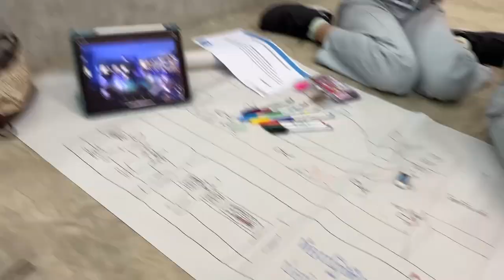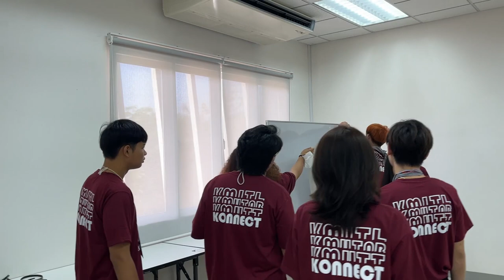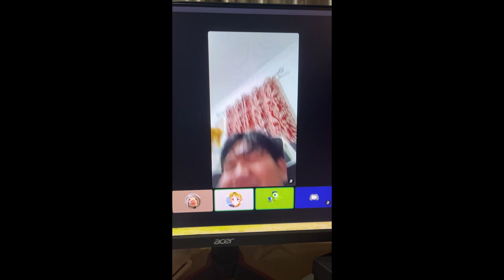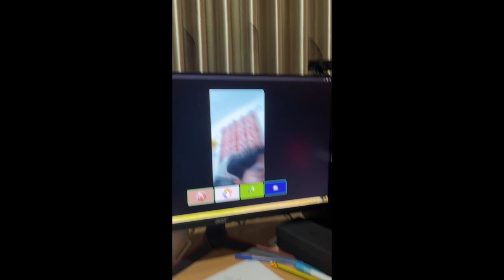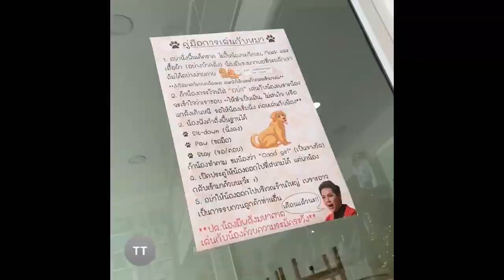มีนาคม ชอบเดือนนี้ที่สุดเลย :3